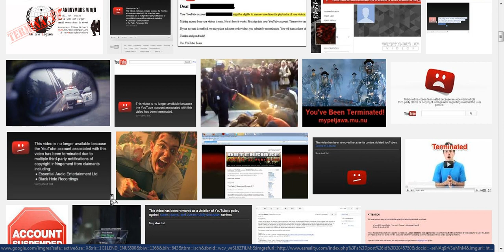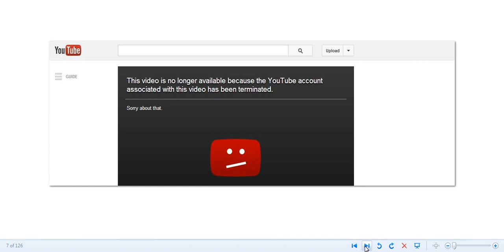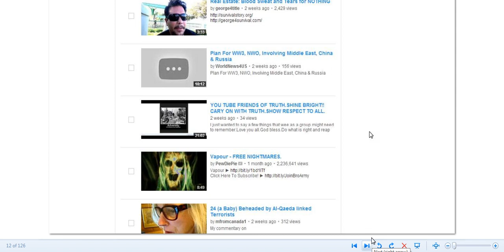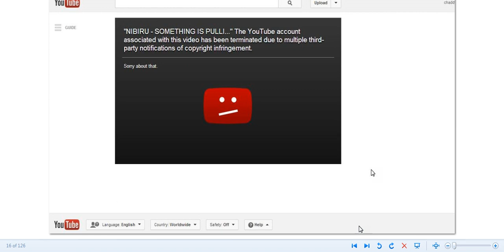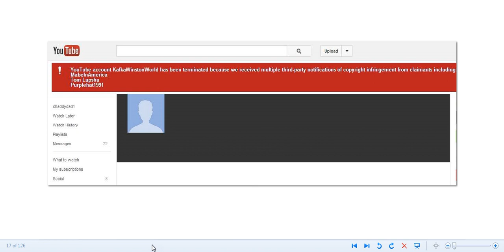YT HIT LIST,ARE YOU ON IT?ALERT!! TRUTH CHANNELS BEING TAKEN OUT FAST!!!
Looking to see where some channels I sub to have went,I found that they are being taken out at very fast rate.If you report on things that the powers that be don't want known than you might be on the list of effective alternative information that is not commonly known and they want to keep it that way.My sub list,Google images,You Tube attributed.God bless,Good luck to US all.Like,sub,share,comment,help,prepare,love,Be ready,Pray.Thank you all for being here.Be your best.